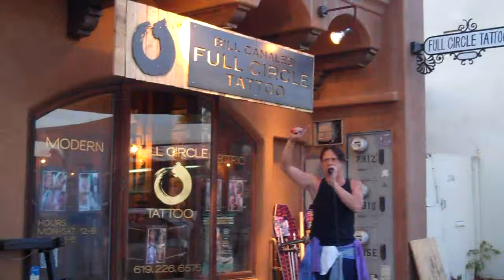Sword Swallowing by Murrugun The Mystic in San Diego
Murrugun the Mystic was hired by Full Circle Tattoo to do his show at the South Park Walkabout Spring 2012